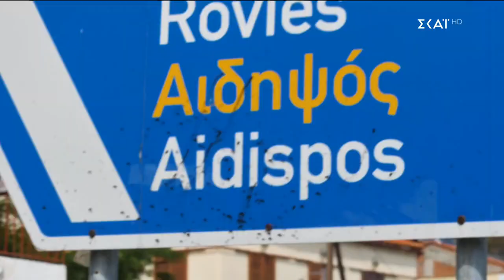Καλά Νέα | 06/06/2023